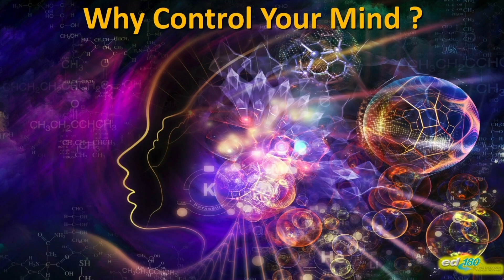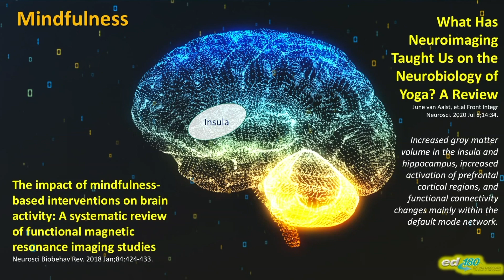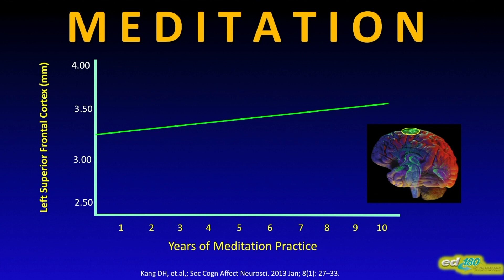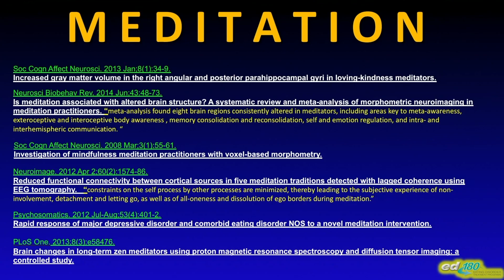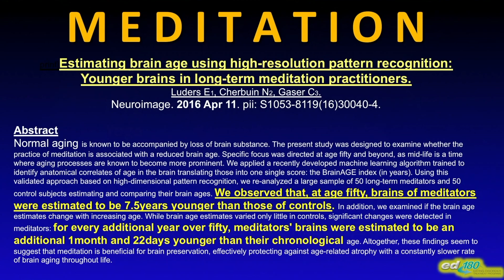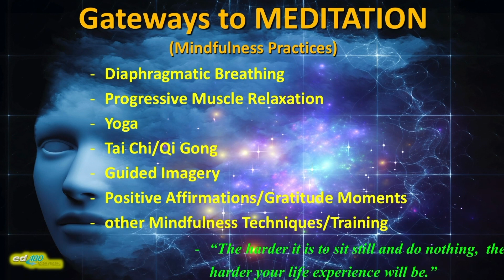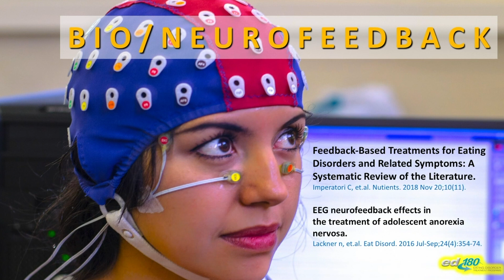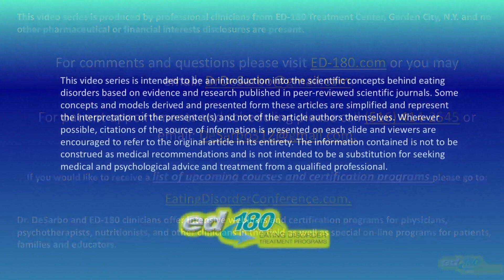NeuroSeries 11: Neuroscience of Thought Control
Dr. Jeffrey DeSarbo discusses how mindfulness training is a very important part of a treatment plan that often is neglected with patients. Research on the effectiveness of meditation on the brain is discussed as well as other mindful training techniques such as biofeedback and neurofeedback with eating disorders.